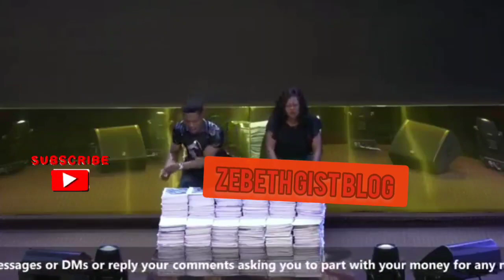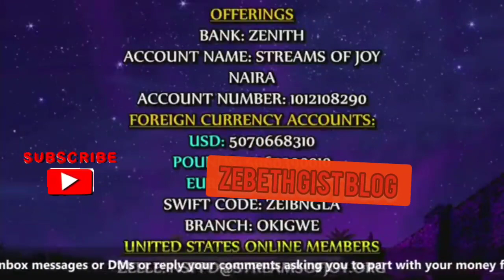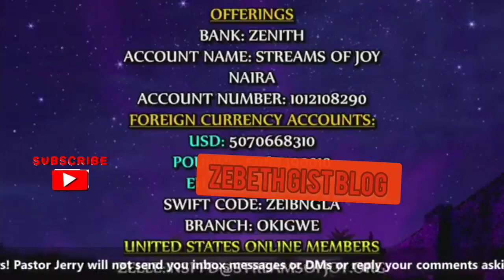PROPHETIC PRAYERS BY PASTOR &PASTOR MRS ENO JERRY EZE |THE LORD HAS MADE A WAY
Pastor Jerry Eze Biography:- Pastor Jerry Eze was born on August 22, 1975, in Nigeria. In this blog, we bring every piece of information about Pastor Jerry Eze just like Pastor Jerry Eze Biography, Pastor Jerry Eze Wikipedia, Pastor Jerry Eze Age, Pastor Jerry Eze Profession, Pastor Jerry Eze Wife, Pastor Jerry Eze Networth Income all details are available in this blog.The birthplace of Pastor Jerry Eze is Bende Local Government of Abia State and he was born on August 22 in Nigeria. There is no information available about Pastor Jerry Eze’s parents. By profession, The work of the ministry has taken him to higher platforms around the world.
New Season Prophetic Prayers and Declaration [NSPPD] - 14th MAY 2021

New Season Prophetic Prayers and Declaration [NSPPD] - 14th MAY 2021 with Pastor Jerry Eze
credit video

jerry eze wife

pastor eno jerry eze

pastor jerry eze family

pastor jerry eze children

pastor jerry eze net worth

pastor jerry eze wife age

streams of joy international

eno jerry pastor jerry eze wife

pastor jerry eze church

eno jerry jerry eze

wife pastor jerry eze

jerry eze family

jerry eze wife